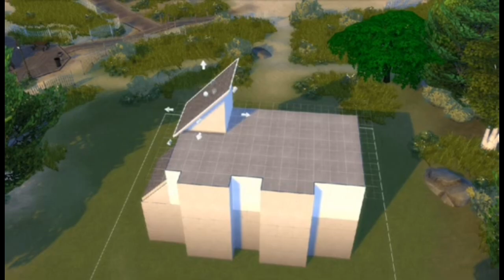The Sims 4:Artist Studio Home:Speed Build